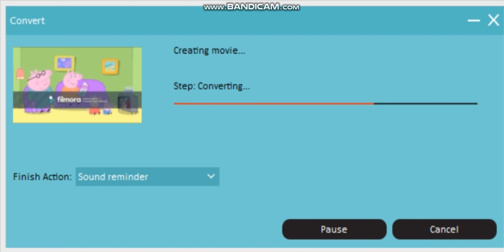Guess What I'm Uploading #17